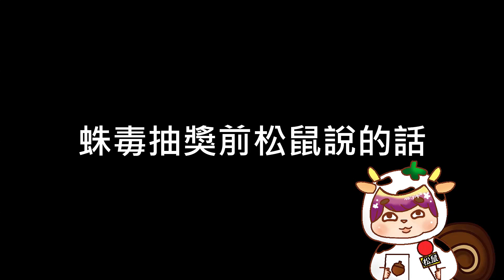【幸運奪寶】明日之後幸運奪寶抽蛛毒步槍!高校證書開完合成配件!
ʕ-ᴥ-ʔ阿北表示想換同居~

直播歌單由立頓鮮奶提供